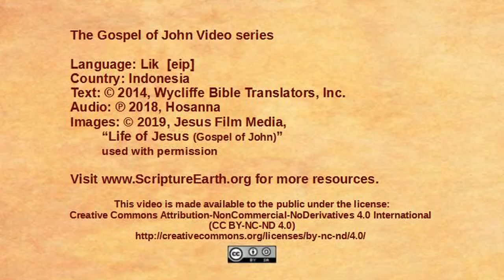Lik - John 12:12-19 “Triumphal entry” [eip]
Scripture Videos from the Gospel of John in the Lik language of Papua, Indonesia. [eip]